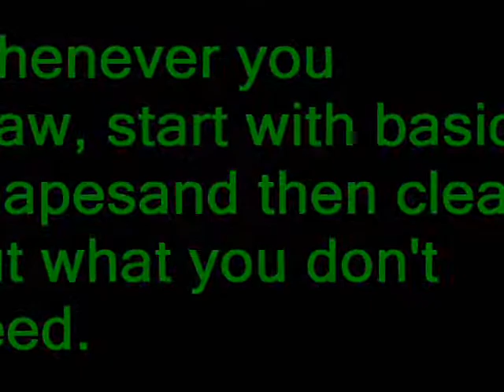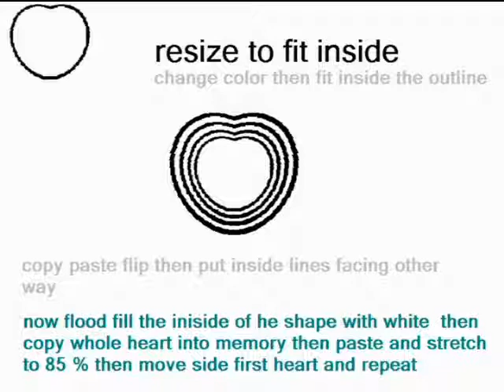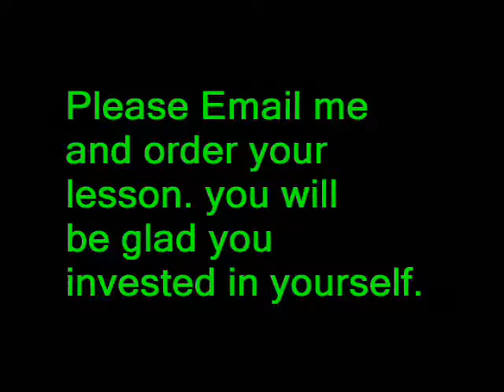01 a easy hearts lesson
quick how to on making hearts and layering any one can learn to do this if you can draw
a circle with paint.